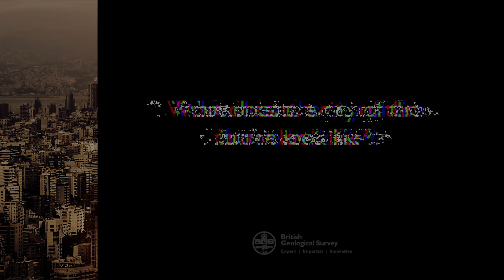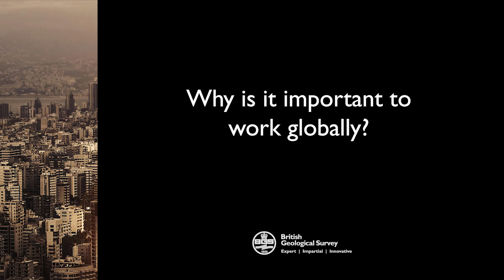What Does the City of the Future Look Like?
The city of the future could be hazard resilient, resource sustainable and rich in natural capital - but only if we act today.

BGS are working with partner bodies in cities all over the world to capture geoscience information and data from outcrops, boreholes and samples. We then bring this information together to create a 3D model of the city. We also work to analyse and understand hazards that occur in cities, such as landslides and earthquakes.

If we are going to build the cities of tomorrow, we need to work across disciplines to bring together our knowledge to inform decision making and improves lives.